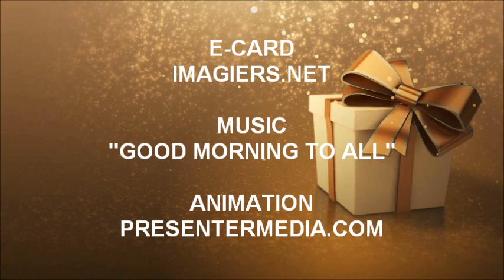JOYEUX ANNIVERSAIRE たける !!!